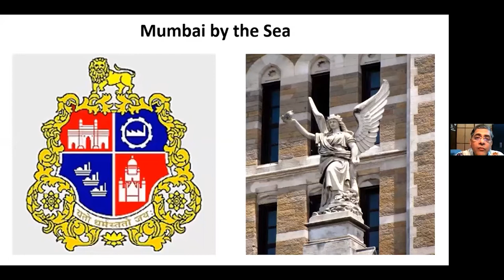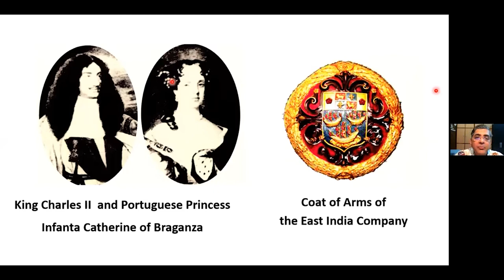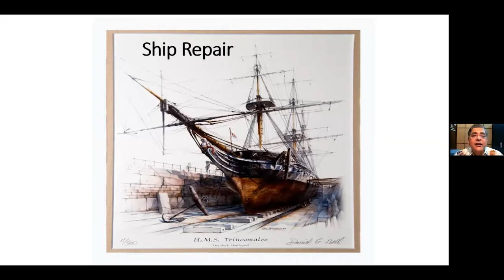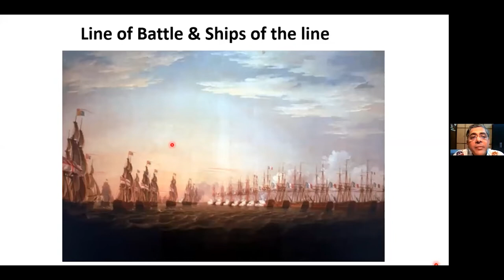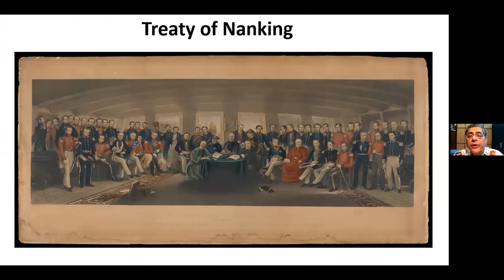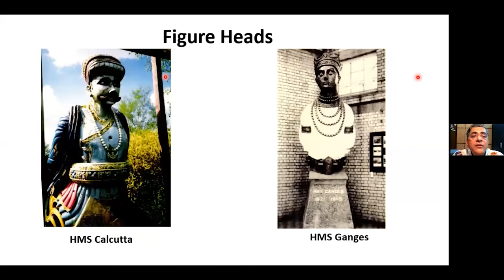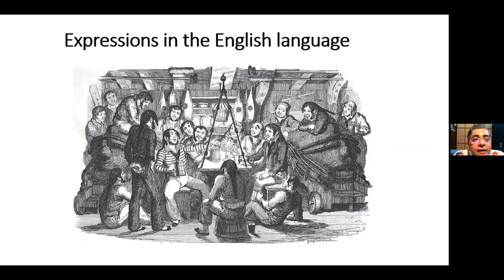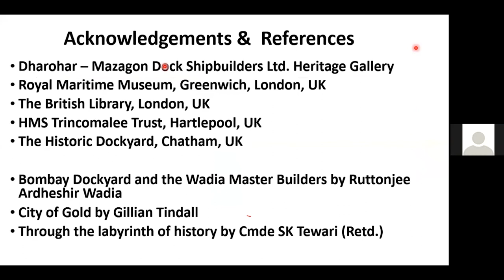Online Talk 10: SilverNail - Secrets of Mumbai’s Dockyards by Cdr. Ninad Phatarphekar (Vet.)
Secrets of Mumbai’s Dockyards
Online talk by Cdr. Ninad Phatarphekar (Vet.)

Conducted on 23rd May, 2020

Hidden from view of the citizens of Mumbai is an industry which has been part of the city’s heritage almost since its inception in the late 17th century. Shipbuilding and ship-repair have flourished in the city for close to three centuries and continue to do so. Behind the high walls of the Naval Dockyard and the Mazagon Dock lies a little-known factoid - over 600 ships and vessels have been built, a singular achievement for any city. On our Online Talk SilverNail, Cdr. Ninad Phatarphekar (Vet.) takes us on a sail through the history of shipbuilding in Mumbai, covering the era of the sailing-ships (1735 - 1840).

About the speaker:
Cdr. Ninad Phatarphekar (Vet.) is an electrical engineer and MBA by training and a history maven by passion. He has served with the Indian Navy and Mazagon Dock Shipbuilders Ltd, and was part of the curatorial and research team that set up ‘Dharohar’, the Heritage Gallery at Mazagon Dock. Dharohar showcases the histories of Mumbai city and the shipbuilding industry in Mumbai and traces how closely they are intertwined.